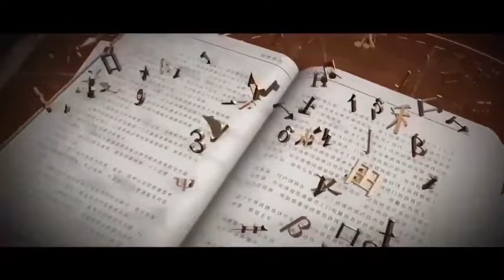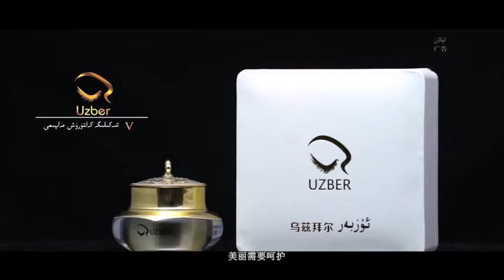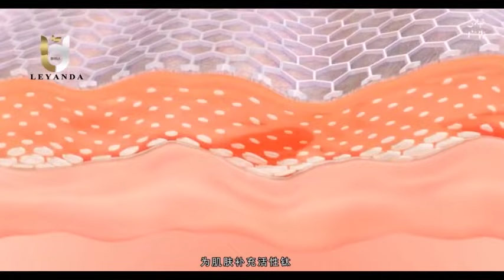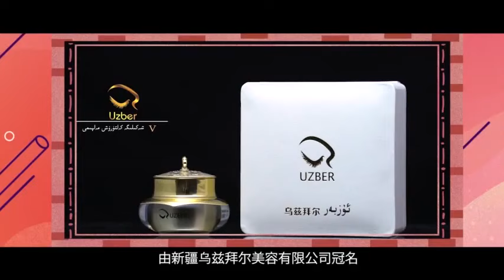پىسخىكا بېكىتى 20 - سان كۆپ چۈش كۆرۈش ئۇيقۇغا تەسىر كۆرسىتەمدۇ؟